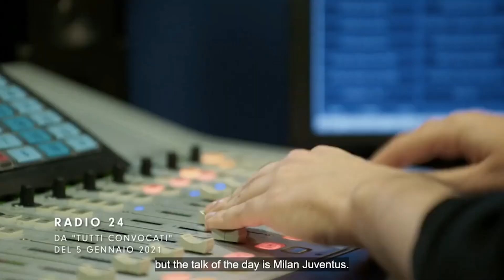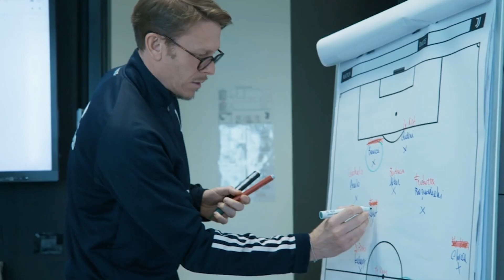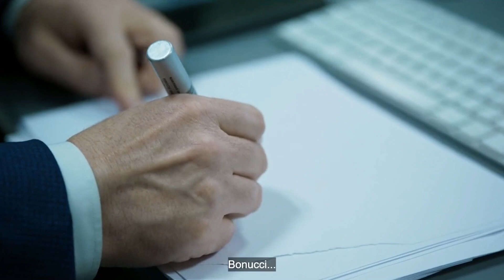The Moment Juan Cuadrado Found Out He Had Covid | All or Nothing: Juventus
As everyone around the world is affected by COVID-19, it seems that everyone is contracting the virus, including the key, charasmatic Columbian full-back,